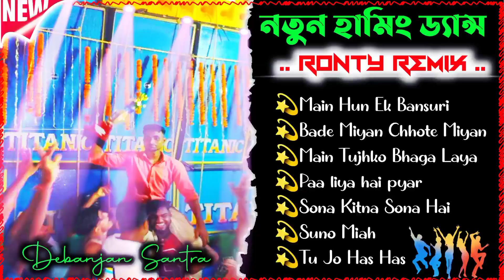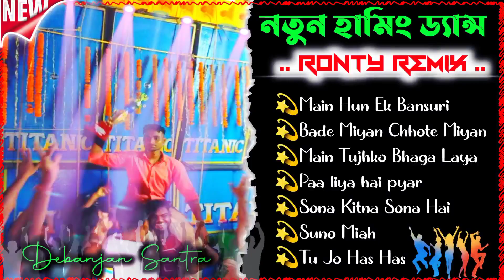October 25, 2022 || Hindi Old New Style Humming Dance Mix 2022 ||DJ Ronty Remix || Hindi Nonstop Dj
⚫Editing By ➡️ Debanjan Santra

⚫Song Mixing ➡️ Dj Ronty Remix

💫Main Hun Ek Bansuri
💫Bade Miyan Chhote Miyan
💫Main Tujhko Bhaga Laya
💫Paa liya hai pyar
💫Sona Kitna Sona Hai
💫Suno Miah
💫Tu Jo Has Has